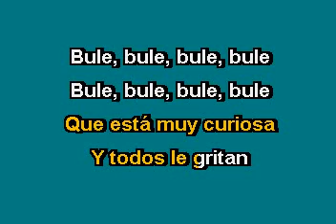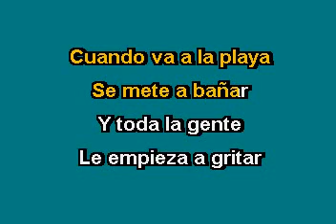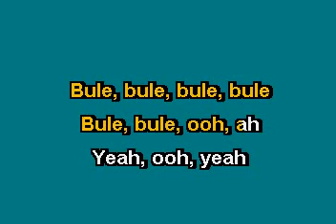Los Teen Tops Bule bule Karaoke